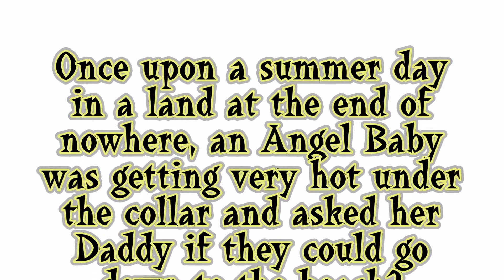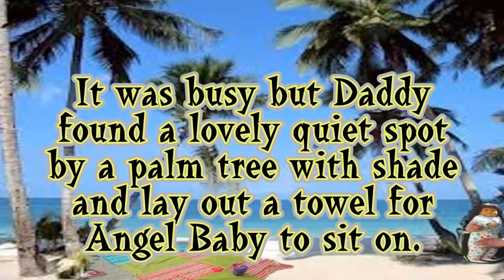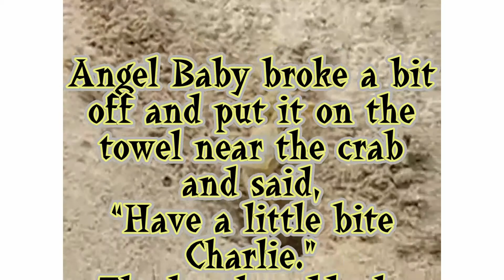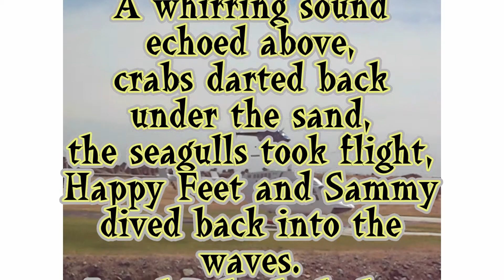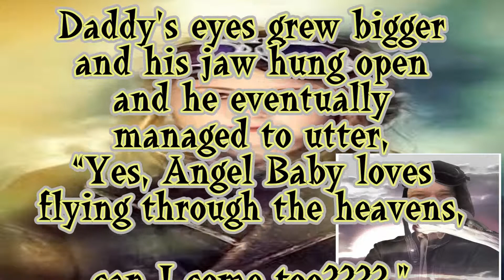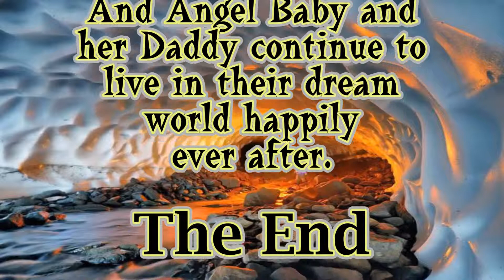Angel Baby on a Summer Day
Some of the content is not ours, but Angel Baby had to upload this at midnight and Daddy is half asleep. Tabatha would like to thank everybody for their help with clips, audio, etc.